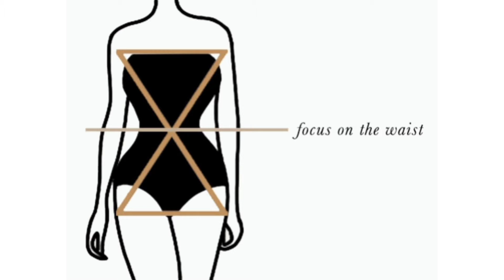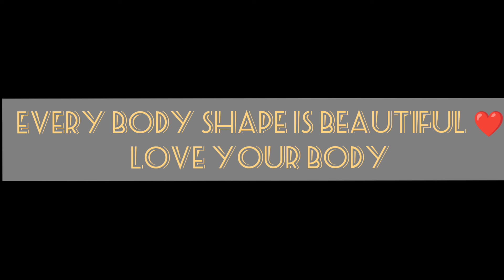How To Dress If You Are An Hourglass Body Shape| Styling Tips For Hourglass Body Shape| Hindi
Hey guys,

Do you know which body type you have?

If you have an hourglass body shape do you know how to properly Dress it?

In this video I'm sharing how to dress an hourglass body shape
These tips will help you to emphasize and show off the beautiful curves that hourglass body types.

This is last video of my body shape series.

"Love you body, Every body shape is beautiful"❤️

Love 💕
Vision By Ankita